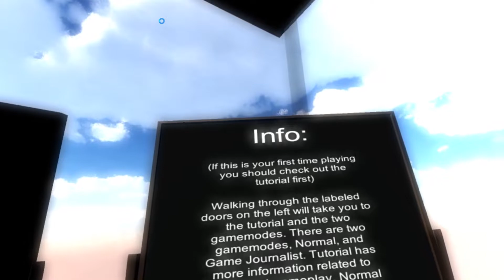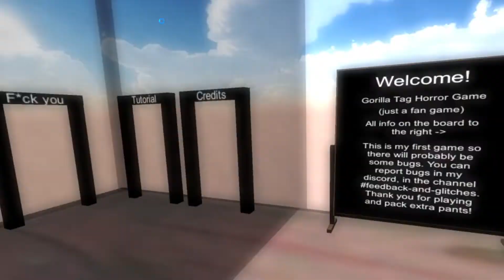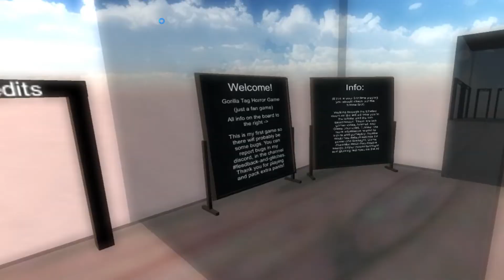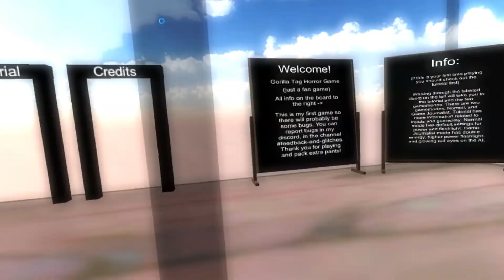Gorilla Tag but its a HORROR GAME.....